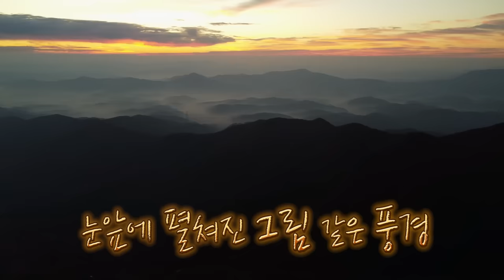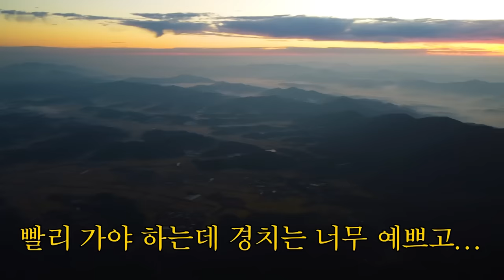⛰나만 알고 싶은 노을 맛집! 백패킹 맛집!⛰ 눈물을 머금고 공개합니다 ㅠ3ㅠ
일출 일몰을 한 번에 볼 수 있는 백패킹의 성지! ⛰오서산!!!⛰
가을 노을이 예쁜 오서산에 다녀왔습니다...

억새가 장관인 노을 맛집에서의 하룻밤 공개합니다~
비보티비 공식 인스타그램